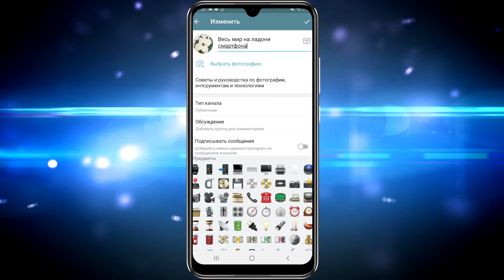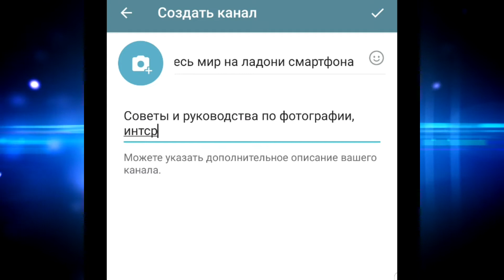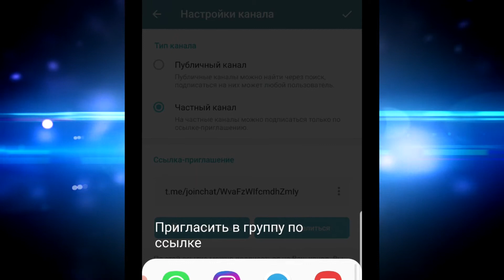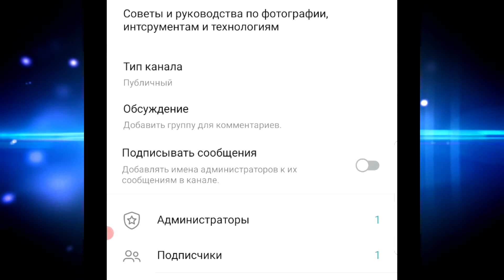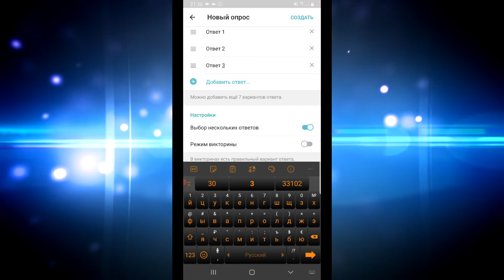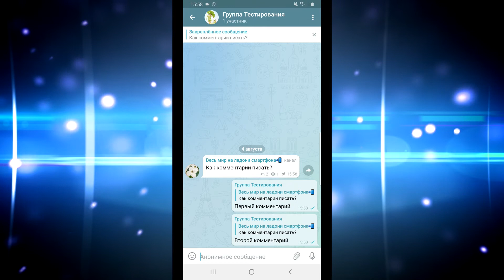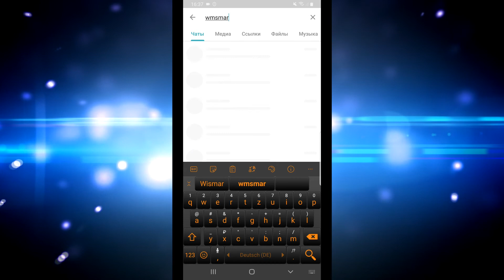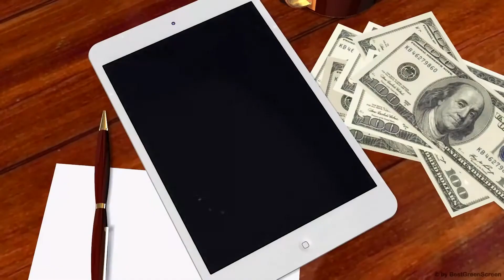Как создать телеграм канал за 3 минуты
Как создать закрытый или публичный канал в Телеграмм на телефоне и на компьютере. Как создавать публикации на канале, как добавить группу для обсуждений. Администрирование канала. Какой тип канала выбрать - публичный или закрытый?

Это не просто приложение для переписки. Это еще и огромная сеть, при помощи которой вы можете привлекать новых клиентов к себе и к вашим продуктам. Вы можете общаться с огромной аудиторией, снабжать их новой информацией, получать обратную связь и зарабатывать при этом деньги.

Быстрый поиск:
00:00 Новые возможности в Телеграм
01:18 Что необходимо, чтобы создать Телеграм канал
02:54 Типы канала - публичный или закрытый?
05:10 Как редактировать профиль канала Телеграм
06:49 Создание публикаций на канале
08:28 Как добавить группу для обсуждений
09:47 Поиск в Телеграме
11:15 Как создать Телеграм канал на компьютере

А вы уже создали свой канал?
Присоединяйтесь к моим каналам:
СМАРТФОН-ФОТОГРАФИЯ: